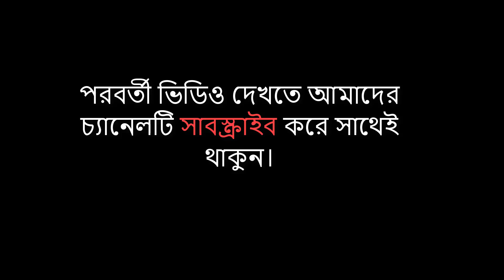গরম ওয়াজ | মাওলানা শহিদুল ইসলাম নূরী | Maulana Shohidul Islam Nuri | Bangla Waz | Nolta Oros Mahfil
গরম ওয়াজ ! আলোচনায় - সুকন্ঠি বক্তা হাফেজ মাওলানা শহিদুল ইসলাম নূরী.
নলতা ওরছ শরীফ জ্বলাময়ী ওয়াজ : মাওলানা শহিদুল ইসলাম নূরী

Maulana Shohidul Islam Nuri.
Nolta Oros Mahfil 2019.
Bangla Waz.

ভিডিও ধারণে : Waz-Tv24 (ওয়াজ টিভি 24, বাংলা ইসলামিক মিডিয়া, সাতক্ষীরা)

শব্দ গ্রহণে : Waz-Tv24 (ওয়াজ টিভি 24, বাংলা ইসলামিক মিডিয়া, সাতক্ষীরা)

পুরো ভিডিওটি দেখার জন্য ওয়াজ টিভি 24 পক্ষ থেকে আপনাকে ধন্যবাদ।

পরিচালনায়ঃ মোঃ গোলাম সরোয়ার
প্রযোজনা ও পরিবেশনায়ঃ- ওয়াজ টিভি ২৪, সাতক্ষীরা, বাংলাদেশ।
Camera and Editing: Sk Saroare.

*** ANTI-PIRACY WARNING ***
This content is Copyright to Waz-Tv24. Legal action will be taken against those who violate the copyright of the following material presented!

Thanks
Waz-Tv24

Video Produced by – Waz-Tv24